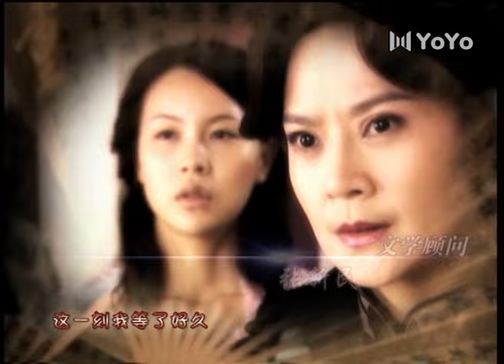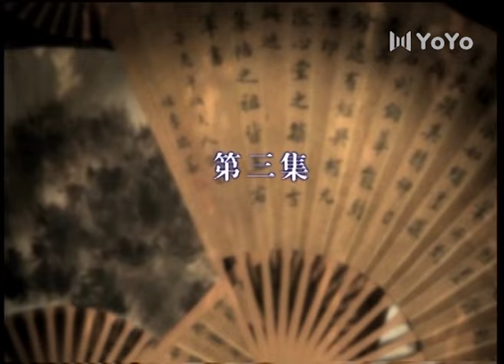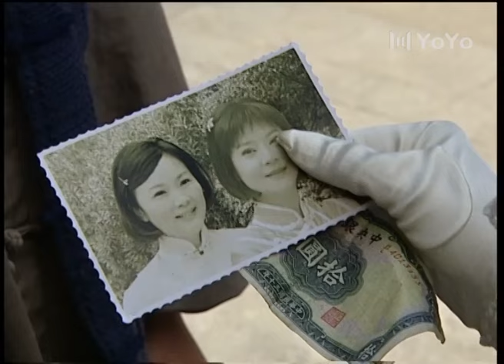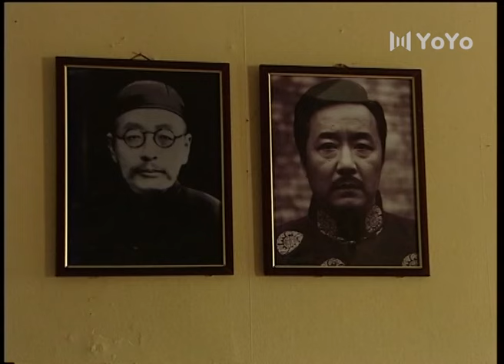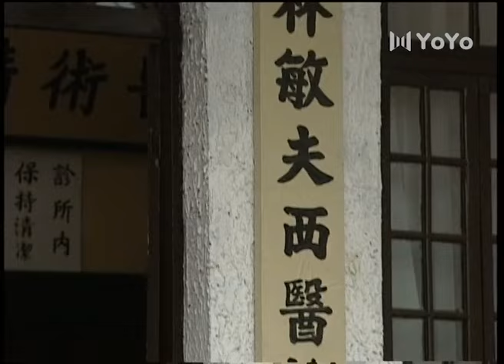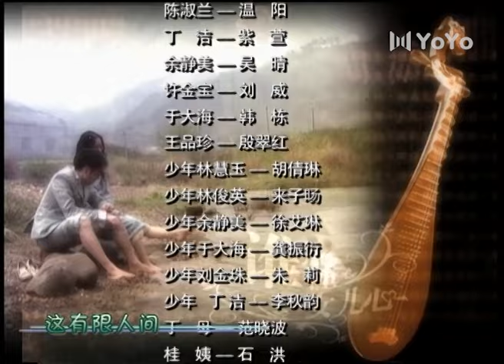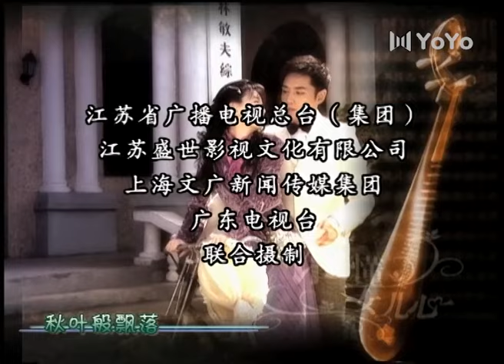谁懂女儿心 03（俞小凡/庹宗华/霍政谚/徐熙颜）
该剧讲述的是以一桩顶包案为切入点，以复仇为引线，逐步展开民国时期三个家庭、两代人的爱恨情仇的故事。